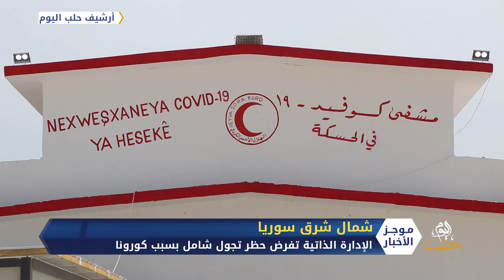موجز أخبار الواحدة 22 11 2020